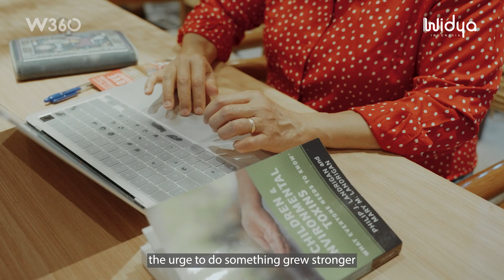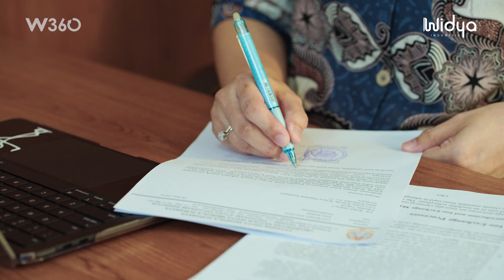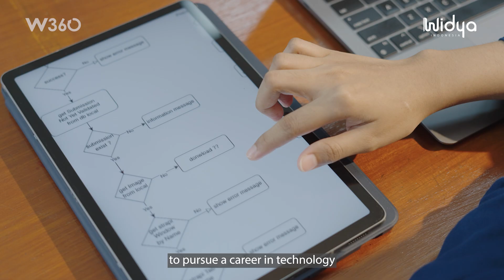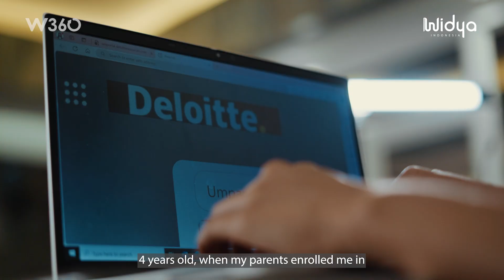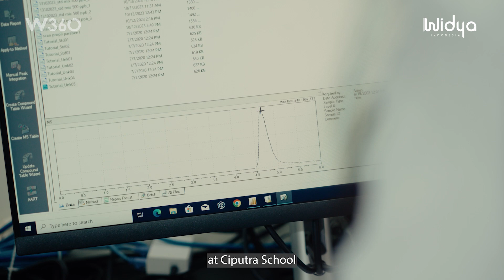Motivasi untuk menekuni dan berkarier di bidang STEM - Interview Video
watchin360 supports and is dedicated to the creation of WIDYA INDONESIA’s interview video entitled Motivation to Pursue and Pursue a Career in the STEM Field

Client: Widya Indonesia

Affordable Video, Photo & Social Media Content
KEEP it Fun, Effective & Alive!

Produced by: Watchin360
Ready to go in Surabaya, Malang & Bali